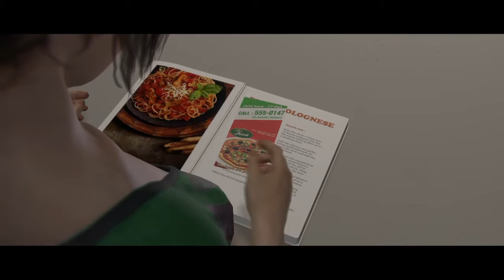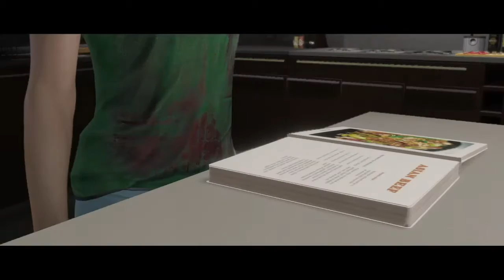Beyond Two Souls